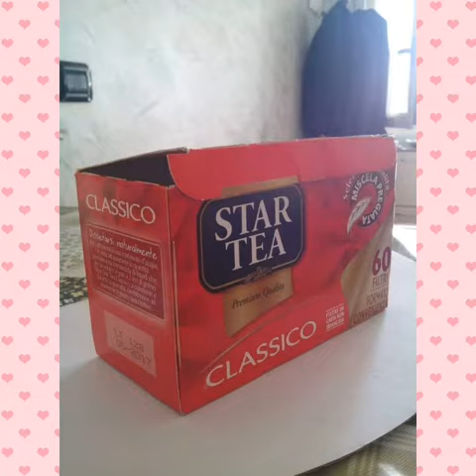FACCIAMO INSIEME UN BAULETTO DECORATIVO , tutto FATTO A MANO